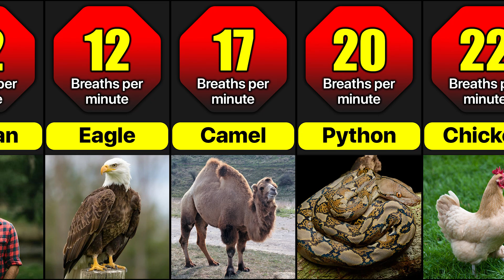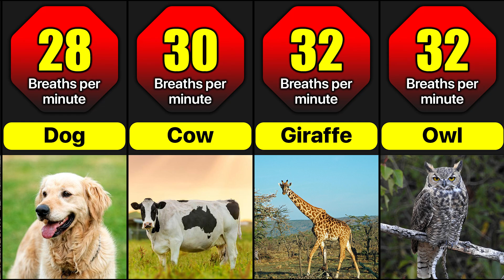Average Breathing Rate Of Different Animals Per Minute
What is the normal respiratory rate for animals?